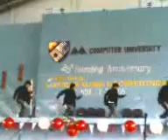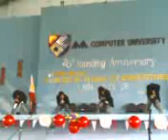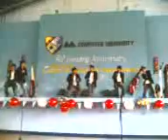ADT foundation week opening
we are also a fan of manoeuvres and streetboys.. we love them..hehehe